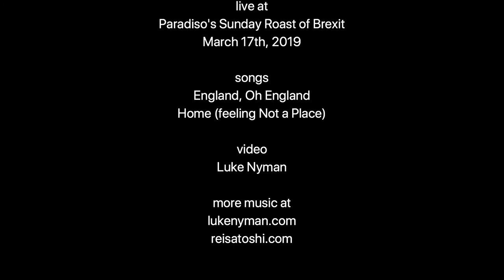Luke Nyman & Rei Satoshi at Paradiso's Roast of Brexit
Luke Nyman and Rei Satoshi performing at the Paradiso as part of their Sunday Roast of Brexit.